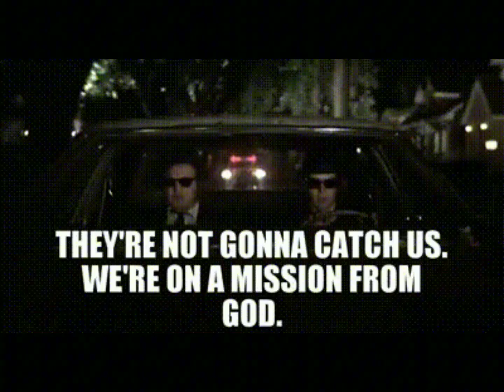♦️Beverly Hills♦️☀️902 Oh No☀️